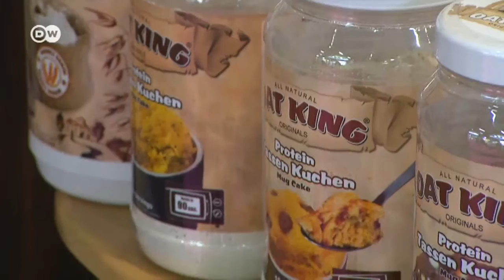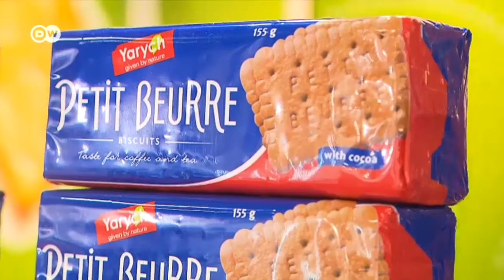Виставка у Кельні: солодкі мрії українських кондитерів (01.02.2016)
На найбільшій у світі виставці солодощів Україну представлено чималою делегацією. Виробники запевняють, європейцям смакують українські пундики й шоколад.